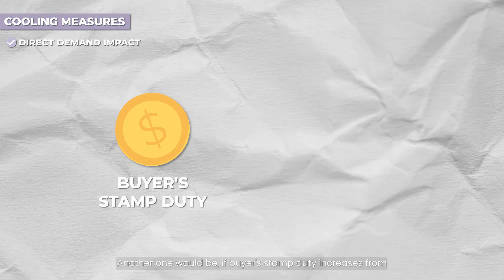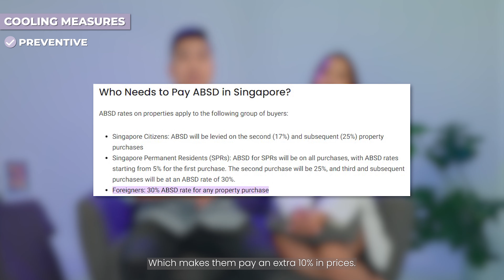OPPORTUNITY WITH PROP.PORTUNITY: What should you look out for as a Buyer?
Welcome to PropPortunity!

We specialize in helping you find the perfect property to suit your needs.
From luxury homes to budget-friendly options, we are here to guide you every step of the way.

With our extensive knowledge of the local market and personalized approach, we can help you achieve your real estate goals.